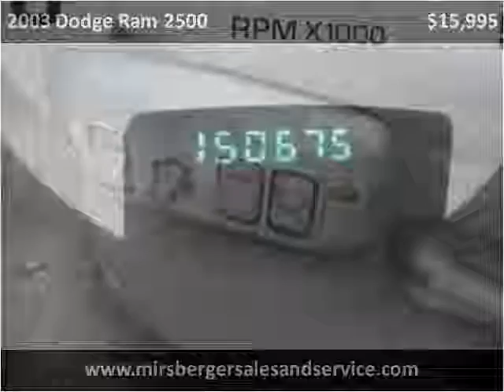2003 Dodge Ram 2500 Used Cars Hilbert WI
This 2003 Dodge Ram 2500 is available from Mirsberger Sales and Service.